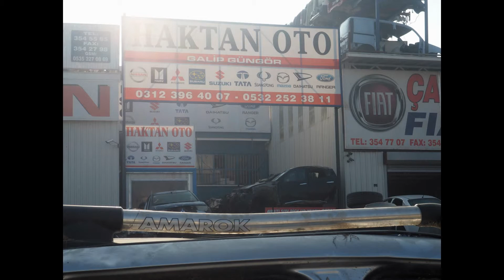0532 252 38 11 VOLKSWAGEN 4X4 4X2 AMAROK ÇIKMA 4X4 DEFRANSİYEL, ŞANZIMAN 4X4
HAKTAN OTOMOTİV GALİP GÜNGÖR
YILDIZ SANAYİ SİTESİ 1. BLOK NO 409 OSTİM/ANKARA